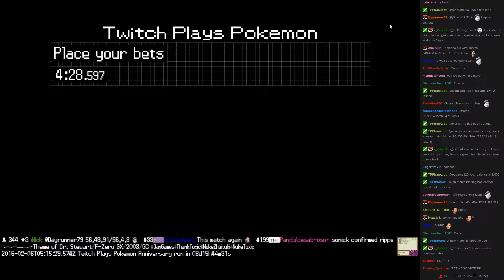Twitch Plays Pokémon Battle Revolution - Match #37495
Match #37495 [Blue: Haunter, Shuppet, Darkrai] vs [Red: Vigoroth, Gallade, Girafarig]